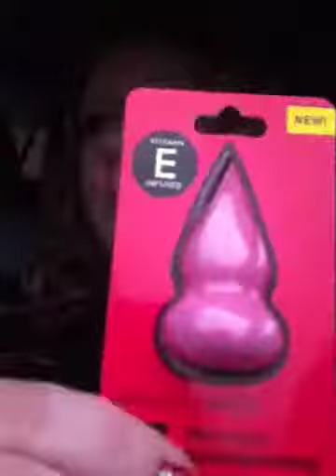Vlogging to CVS for lipstick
Cvs Vlogging to try Milani lipstick and a few other things from that line :)